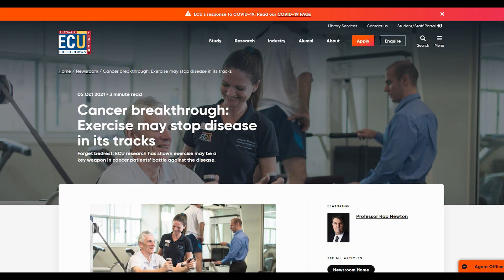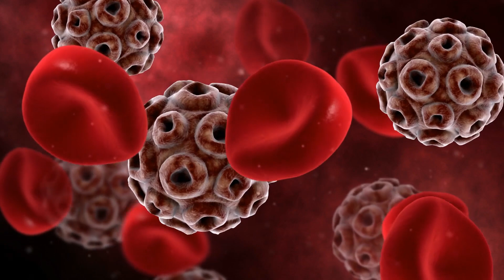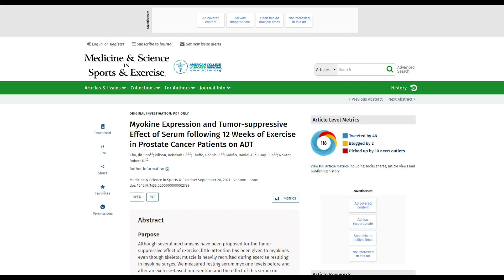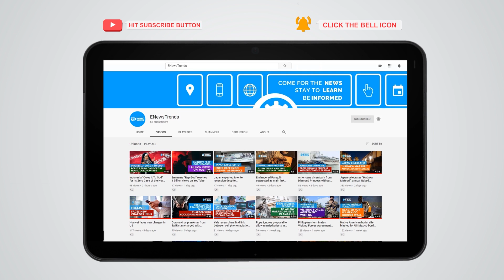Exercise May Shut Down Cancer Risk, Study Finds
cancer, exercise, cancer and exercise, prostate cancer, myokines, androgen deprivation therapy, exercise and blood pressure, exercise and blood sugar, exercise and cholesterol

A new study finds how exercise can help slice your risk of cancer.